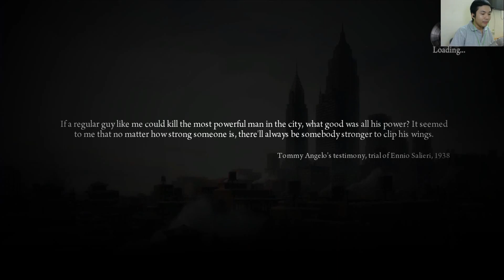[Vietsub] Trực Tiếp Game Mafia 2 - Tập 3 Định luật Murphy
Đây là video trực tiếp game Mafia 2 được biểu diễn trên kênh Vua Trò Chơi của tôi Deralam, nếu các bạn thấy hay thì nhớ ấn nút đăng ký và like ủng hộ kênh nhé.

►LỊCH STREAM GAME MỖI NGÀY
CA SÁNG: 09:00 - 11:00
CA CHIỀU: 14:00 - 16:00
CA TỐI : 20:00 - 23:00
CA KHUYA: 00:00 - 02:00 (CHỈ T3 VÀ T7)
ACB BANK : 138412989 - CN Phú Thọ
FAN CLUB - HỘI HOA HỒNG LỬA
►DISCORD SERVER:

Nếu các bạn có mua game trên Epic Store thì có thể ủng hộ tôi bằng cách thêm tag DERALAM vào phần ENTER CREATOR TAG khi check out hoặc dùng link giới thiệu tôi để dưới mô tả các video cũng được nhé.